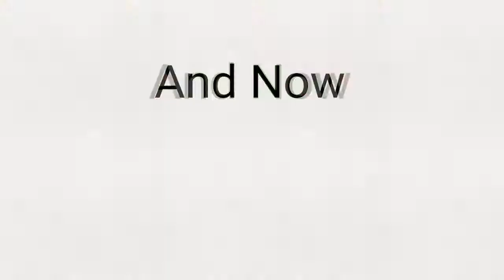It's muffin time meme piggy Top 5 [piggy roblox]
top meme piggy